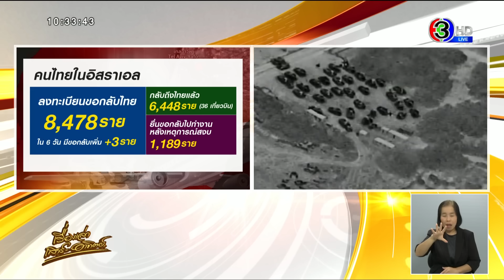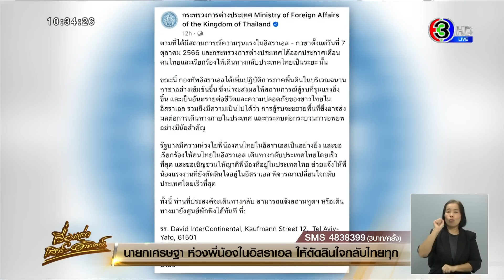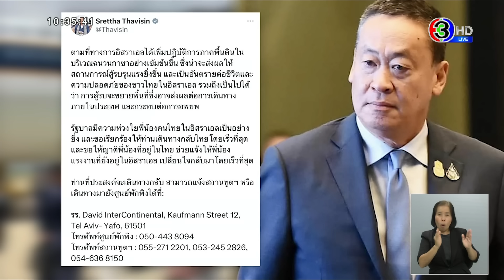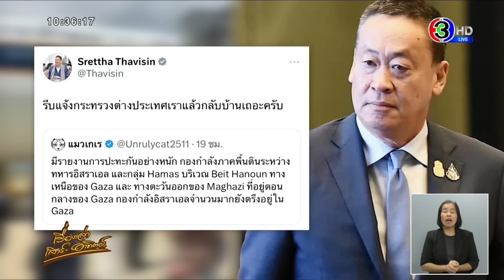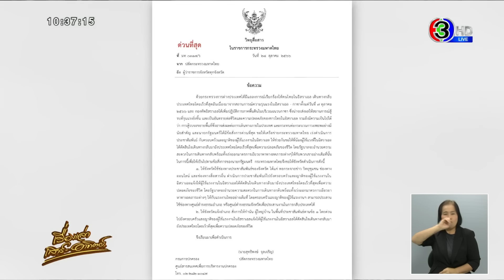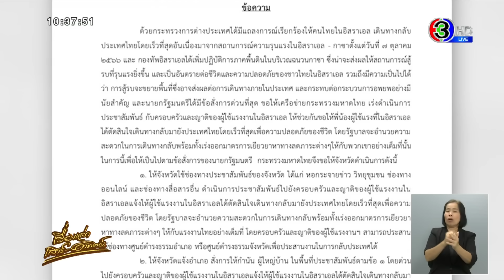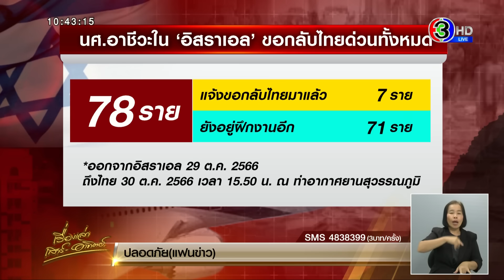รัฐบาลไทย เตือนคนไทยในอิสราเอล รีบกลับประเทศเร็วที่สุด - ประสานครอบครัวกล่อมกลับบ้าน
เมื่อวันที่ 28 ต.ค.66 นายเศรษฐา ทวีสิน นายกรัฐมนตรี โพสต์ข้อความระบุว่า "ตามที่ทางการอิสราเอลได้เพิ่มปฏิบัติการภาคพื้นดินในบริเวณฉนวนกาซาอย่างเข้มข้นขึ้น ซึ่งน่าจะส่งผลให้สถานการณ์สู้รบรุนแรงยิ่งขึ้น และเป็นอันตรายต่อชีวิตและความปลอดภัยของชาวไทยในอิสราเอล รวมถึงเป็นไปได้ว่า การสู้รบจะขยายพื้นที่ซึ่งอาจส่งผลต่อการเดินทางภายในประเทศ และกระทบต่อการอพยพ

รัฐบาลมีความห่วงใยพี่น้องคนไทยในอิสราเอลเป็นอย่างยิ่ง และขอเรียกร้องให้ท่านเดินทางกลับไทยโดยเร็วที่สุด และขอให้ญาติพี่น้องที่อยู่ในไทย ช่วยแจ้งให้พี่น้องแรงงานที่ยังอยู่ในอิสราเอล เปลี่ยนใจกลับมาโดยเร็วที่สุด

ท่านที่ประสงค์จะเดินทางกลับ สามารถแจ้งสถานทูตฯ หรือเดินทางมายังศูนย์พักพิงได้ที่ : รร. David InterContinental, Kaufmann Street 12, Tel Aviv-Yafo, 61501 โทรศัพท์ศูนย์พักพิง : 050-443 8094 โทรศัพท์สถานทูตฯ : 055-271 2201, 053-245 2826, 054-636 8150"

นอกจากนี้ นายเศรษฐา ได้ทวีตข้อความผ่านทวิตเตอร์ (X) ว่า "ทุกสายข่าวทางด้านความมั่นคงรายงานว่าส่งครามจะแพร่ขยายไปในวงกว้างขึ้น ขอให้กลับบ้านเราเถอะครับ ทางรัฐบาลพร้อมจัดเครื่องบินไปรับ"

จากนั้นได้ระบุอีกว่า "รีบแจ้งกระทรวงต่างประเทศเราแล้วกลับบ้านเถอะครับ" พร้อมย้ำว่า "กลับบ้านเราเถอะครับ"

จากนั้นนายเศรษฐา ได้ทวีตข้อความผ่านทวิตเตอร์ (X) อีกว่า "ตามที่ทางการอิสราเอลได้เพิ่มปฏิบัติการภาคพื้นดินในบริเวณฉนวนกาซาอย่างเข้มข้นขึ้น ซึ่งน่าจะส่งผลให้สถานการณ์สู้รบรุนแรงยิ่งขึ้น และเป็นอันตรายต่อชีวิตและความปลอดภัยของชาวไทยในอิสราเอล รวมถึงเป็นไปได้ว่า การสู้รบจะขยายพื้นที่ซึ่งอาจส่งผลต่อการเดินทางภายในประเทศ และกระทบต่อการอพยพ

ต่อมาเวลา 20.00 น. นายเศรษฐา ได้ทวีตข้อความผ่านทวิตเตอร์ (X) และทวีตต่อเนื่อง โดยระบุว่า "สถานการณ์สู้รบในบริเวณฉนวนกาซ่า มีแน้วโน้มจะรุนแรงและขยายตัวเป็นอันตรายต่อชีวิต และจะอพยพลำบากขึ้น พร้อมชักชวนขอให้แรงงานไทยในอิสราเอลกลับประเทศ กลับบ้านเราเถอะครับ"

และ ผู้สื่อข่าวรายงานว่า นายอนุทิน ชาญวีรกูล รองนายกรัฐมนตรีและรัฐมนตรีว่าการกระทรวงมหาดไทย ได้สั่งการด่วน ผ่านกลุ่มไลน์ ผู้บริหารกระทรวงฯ ถึงผู้ว่าราชการจังหวัด ทั่วประเทศ เร่งประสานครอบครัวแรงงานไทย ที่ยังทำงานในอิสราเอล เพื่อให้ทางครอบครัวโน้มน้าวให้แรงงานไทยกลับประเทศโดยด่วน เพื่อความปลอดภัย ทั้งนี้ รัฐบาลจะอำนวยความสะดวกเรื่องการเดินทาง และออกมาตรการช่วยเหลืออื่นตามมา ระบุว่า

"เรียนท่าน ผู้ว่าราชการจังหวัด ทุกท่านครับ ผมพึ่งได้รับการสั่งการจากท่านนายกรัฐมนตรี ขอให้เครือข่ายมหาดไทยได้ช่วยเร่งดำเนินการประชาสัมพันธ์กับครอบครัวและญาติของผู้ใช้แรงงานในอิสราเอล ให้ช่วยกันขอให้พี่น้องผู้ใช้แรงงาน ได้ตัดสินใจเดินทางกลับมายังประเทศไทยโดยเร็วที่สุดเพื่อความปลอดภัยของชีวิต

รัฐบาลจะอำนวยความสะดวกในการเดินทางกลับพร้อมทั้งเร่งออกมาตรการเยียวยาหาทางลดภาระต่าง ๆ ให้อย่างเต็มที่ รัฐบาลมีความเป็นห่วงพี่น้องผู้ใช้แรงงานทุกคนเป็นอย่างมากและต้องการให้ทุกคนมีความปลอดภัย

หากมีการปฏิบัติการกวาดล้างในอิสราเอลอาจจะทำให้เกิดการบาดเจ็บและสูญเสียชีวิตของพี่น้องแรงงานไทยได้ ดังนั้นรัฐบาลจึงขอวิงวอนให้พี่น้องแรงงานได้ตัดสินใจกลับมาเมืองไทยก่อน

จึงขอความร่วมมือให้คนในครอบครัวได้ช่วยกันติดต่อและหากต้องการให้ช่วยติดต่อประสานเรื่องการเดินทางกลับ ขอให้ญาติได้ทำการแจ้งมายังอำเภอหรือจังหวัดได้เพื่อจะได้ประสานงานอำนวยความสะดวกให้ต่อไป ผมขอรบกวนท่าน ผู้ว่าราชการจังหวัดทุกท่าน ได้กรุณาดำเนินการตามบัญชาท่านนายกรัฐมนตรี โดยด่วนด้วยครับ ขอบพระคุณมากครับ"